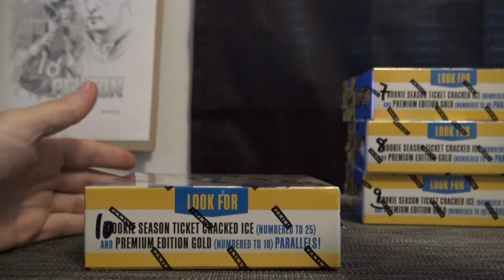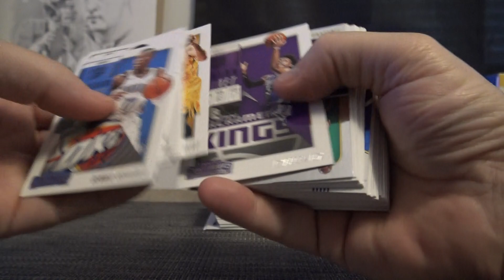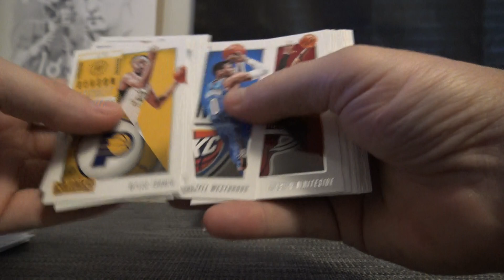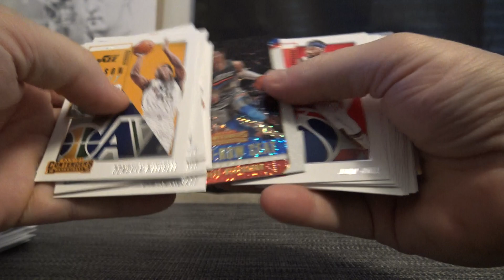Michael's 2018/19 Panini Contenders NBA Basketball Box Break